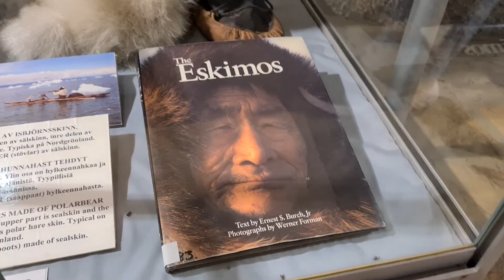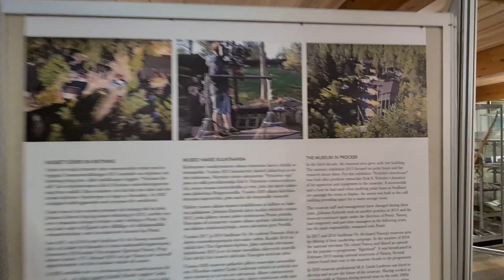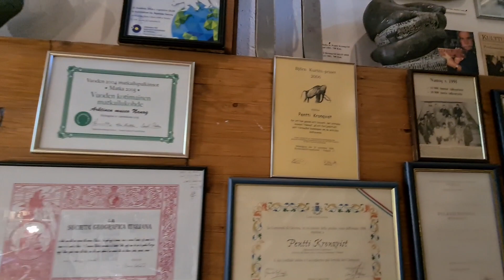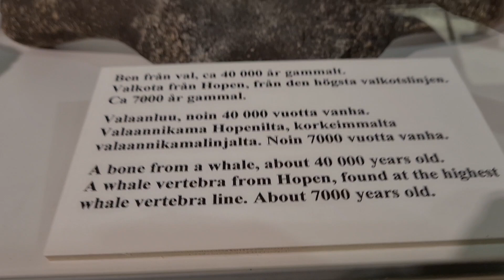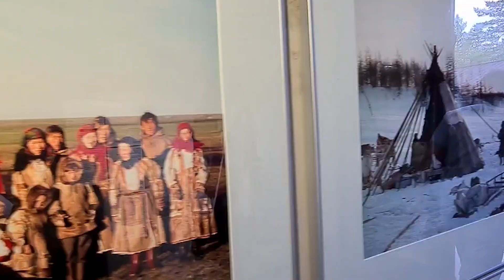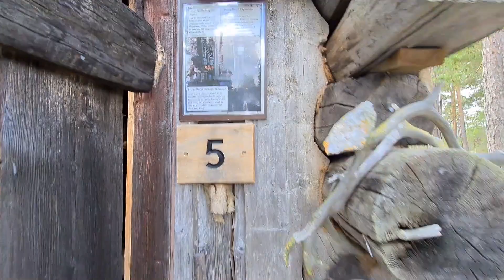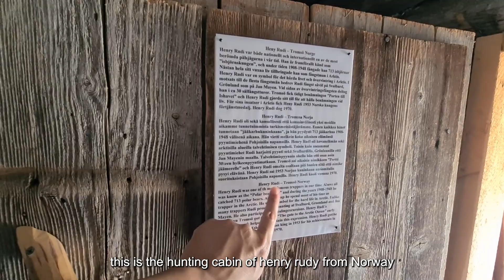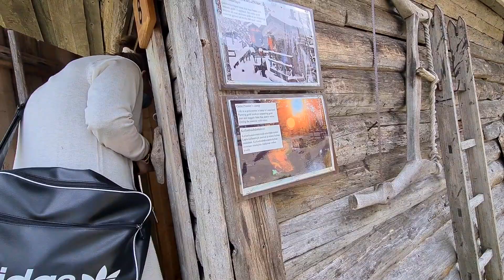First Arctic Museum • The hobbit's village • Eskimo • Vintage • ASMR • Nanoq • Pietarsaari • Finland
A look at the Nanoq museum in Pietarsaari, Finland. The museum looks like a small hobbit's village. It is the first Arctic museum in Finland. 50000 years old whale bones, Eskimos, arctic tools, and small cabins take you way back to the Arctic history. It's a must-visit for dreamers and hobbit movie lovers.

00:00 Introduction
00:50 On the way to the main gate
01:06 A walk around of the small cabin houses
02:53 Tube well
03:07 Inside the museum & Intro by personnel
06:59 Thousands of years old Artifacts
08:37 40000 years old whalebone
09:57 Tour inside the tiny houses / cabins